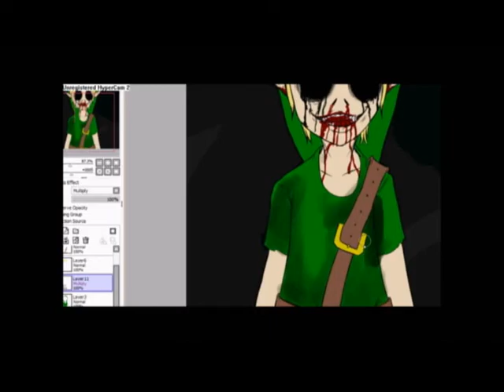Ben x Eyeless Jack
Hello, voilà une vidéo sur Ben Drowned et Eyeless Jack.